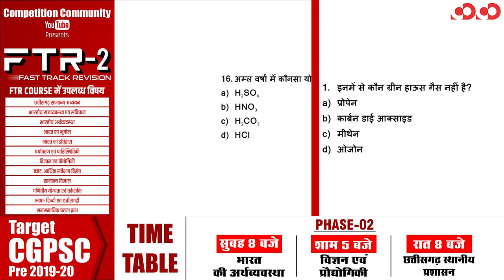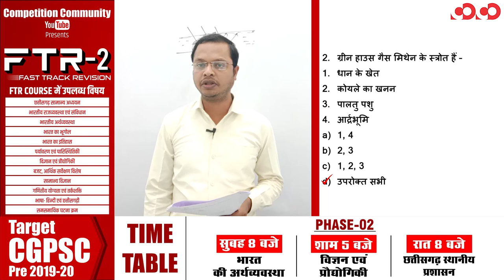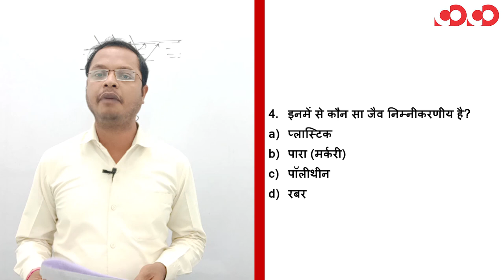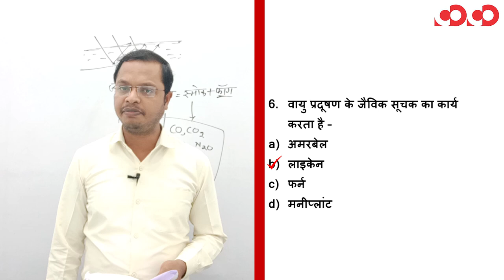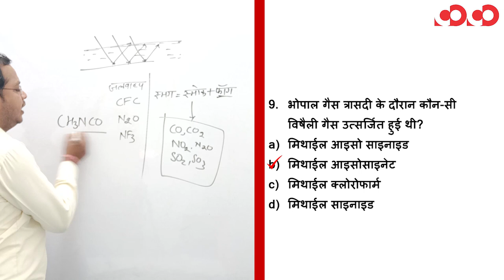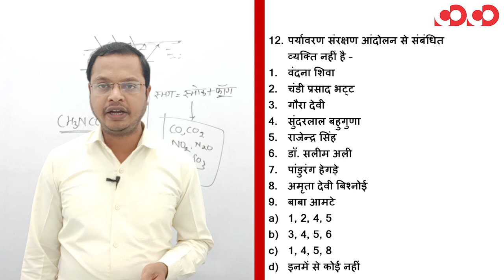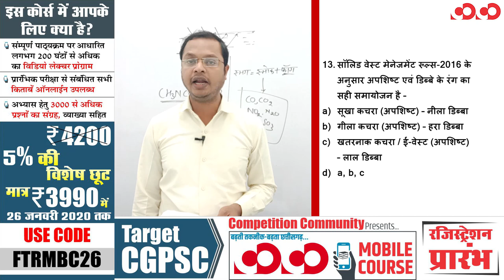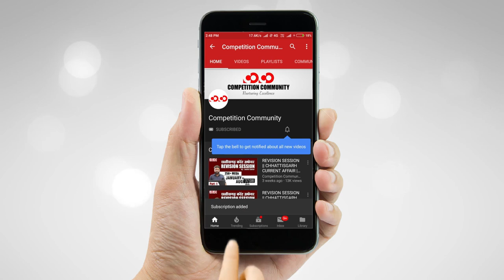पर्यावरण || ENVIRONMENT ||Part-3 || FTR-2 || MCQs